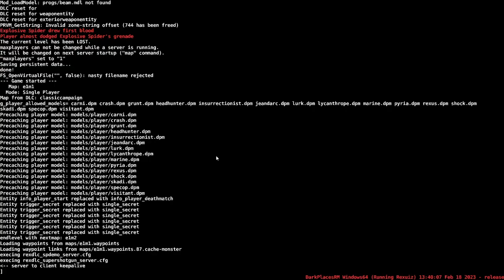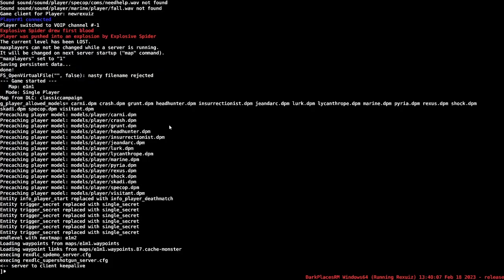Rexuiz FPS by rexuiz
Icons in YouTube thumbnail
Notification icons created by Pixel perfect - Flaticon
Logout icons created by Pixel perfect - Flaticon